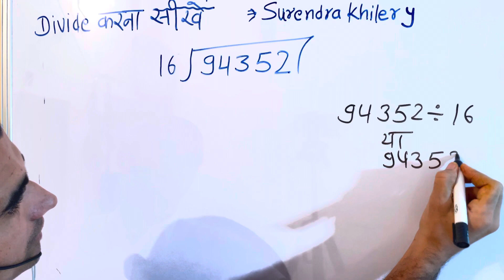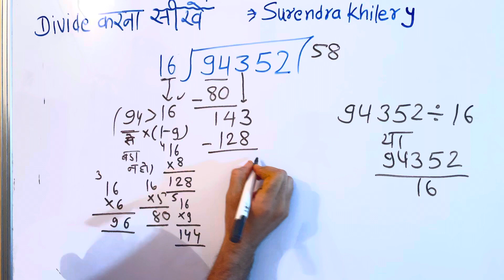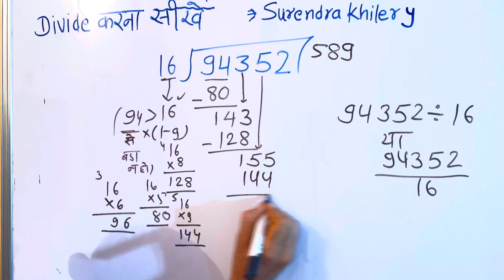94352 divided by 16 | divide kaise karte hain | bhag karna sikhe (in Hindi) | Surendra Khilery